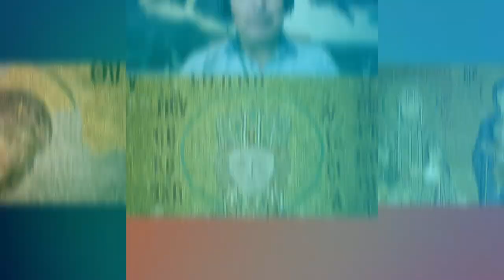Ayasofya by Serif Yenen. Hosted by Dragoman on Zoom in 8 Languages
Visiting Ayasofya is a mesmerizing experience, an immersion into the most extraordinary blend of Christian and Moslem faith under one divine roof. We were fortunate to have Serif Yenen to masterfully summarize 2000 years of history, architecture and arts in only 45 minutes. I cannot thank enough to our awesome conference interpreters who took this keynote to 8 languages simultaneously on Zoom. Special thanks go to our technical host Serhat Atalay, who facilitated the interpreters, handover and other technical aspects in a user friendly manner.